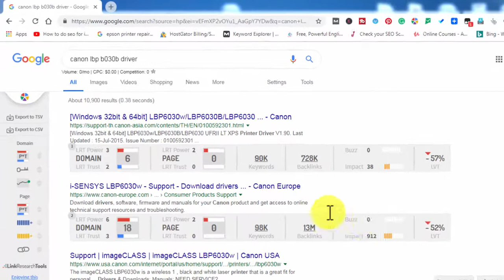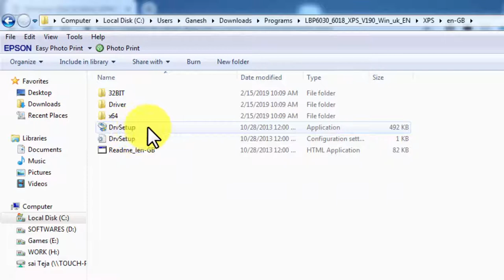Canon lBP 6030 Driver Installation | Download Link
Canon LBP 6030b Driver : Download And Install Step By Ste Guide Here

canon lbp 6030b driver,
canon lbp 6030 driver,
canon lbp6030 driver download,
canon lbp6030 software,
canon laser lbp6030,
canon lbp6030b driver download,
canon imageclass lbp6030w driver,
canon driver install,
canon driver installer,
canon driver installation,
canon printer driver install windows 10,
canon printer driver,
canon driver,printer driver,
canon 6030 printer setup,
canon 6030b printer installation